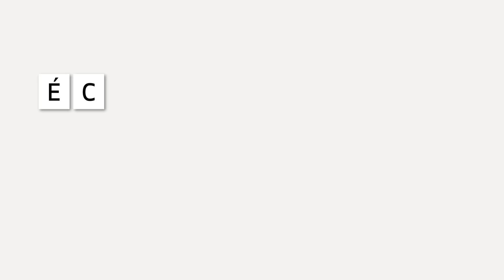Pourquoi devenir un économiste en construction?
- Pendant que d'autres rêvent de construire de grandes choses, vous êtes celui qui aime faire en sorte que ces rêves deviennent une réalité. L'ICÉC supervise les désignations professionnelles d'Économiste en contruction agréé (ÉCA) et d'Estimateur en construction certifié (ECC). Sur un CV, ces lettres disent à votre futur employeur que vous êtes au sommet de votre profession. Au travail, c'est un signal à d'autres professionnels autour de la table que vous les rencontrez sur un pied d'égalité.

Ce respect est mérité - être un ÉCA signifie un engagement en matière de qualité, des normes éthiques et d'apprentissage continu.